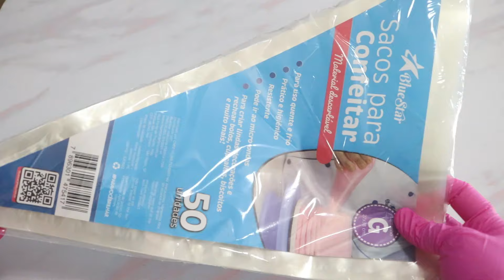Sobremesa que NÃO pode faltar no fim de ano | Fácil, rápida e deliciosa | BANOFFE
Olá amores!

Hoje venho com mais um episódio do nosso especial de Natal com essa sobremesa que sem dúvidas, não pode faltar na sua ceia ou no seu cardápio de natal!
A Banoffe é super fácil, deliciosa e é uma ótima opção para faturar no final do ano!

🎄✨ Aproveitem o meu desconto e Garanta as melhores embalagens, da Jango para o seu Natal! ✨🎄

🏷️ CUPOM: GABIFESTEIRA

Não percam essa chance! 🎅🎁

📝 RECEITA BANOFFE:

🔸1 pote de Doce de leite (350g) OU 1 lata de leite condensado cozida 40 minutos na pressão
🔸6 bananas nanicas ou banana Prata
🔸Suco de 1/2 limão
🔸170g de biscoito Maizena triturado
🔸70g de manteiga derretida
🔸200ml de Chantilly
🔸30g de leite em pó
🔸Canela ou Cacau em pó para polvilhar

🔷 Materiais utilizados BLUE STAR:

🔹Caixa Box ou Taça;
🔹Saco de confeitar;
🔹Stencil Decorativo "Feliz Natal";
🔹Borrifador para bolos.

📌 VALIDADE: até 4 dias na geladeira
📌 RENDIMENTO: 1 Caixa Box de 2L (10 a 12 porções)

⏩ ASSISTA O VÍDEO PARA O MODO DE PREPARO ⏪